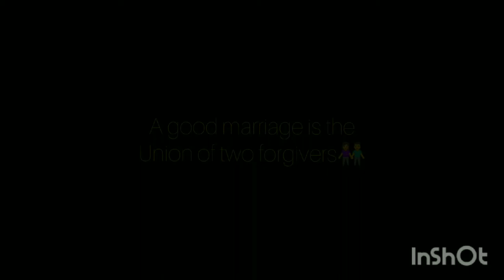!!cousin's wedding.// lepcha's traditional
lepcha's welcome traditional//